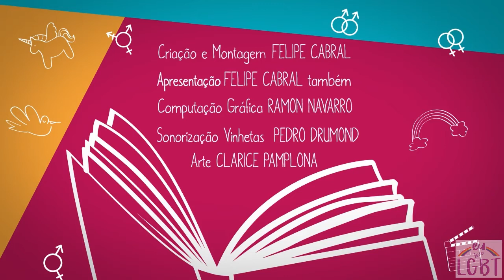Eu Leio LGBT | O Cinema Que Ousa Dizer Seu Nome (ft Lufe Steffen)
O CINEMA QUE OUSA DIZER SEU NOME, de Lufe Steffen
Editora Giostri

No vídeo de hoje tive um bate papo incrível e divertido com o cineasta Lufe Steffen sobre seu livro. Na obra, ele entrevistou 20 cineastas brasileiros cujos trabalhos são focados no universo LGBT!

DICAS:
As dicas de hoje foram dadas pelo nosso convidado Lufe Steffen. Veja abaixo onde você pode adquiri-las! ;)
"ORGIA - OS DIÁRIOS DE TULIO CARRERA":